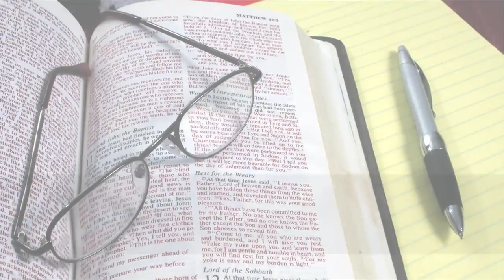29. Jesús y el bautismo en Espíritu Santo y fuego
COMENTARIO BÍBLICO DEL EVANGELIO DE LUCAS
Tema 29: Jesús y el bautismo en Espíritu Santo y fuego